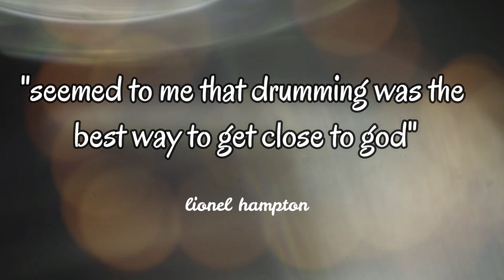Why Sombaty Plus Is The Favorite Darbuka?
We will keep building for you the most amazing doumbeks you have ever seen.